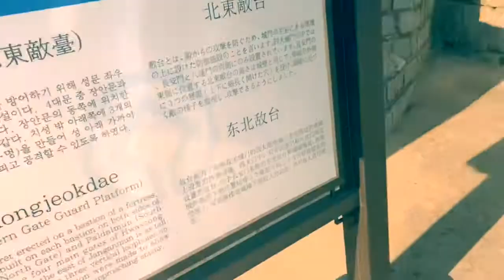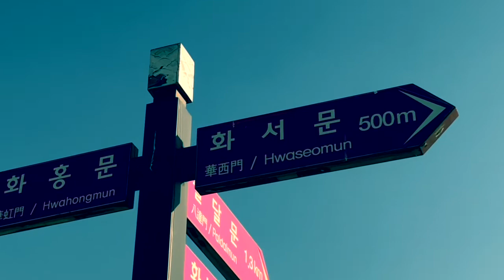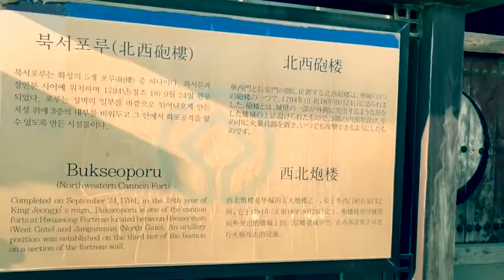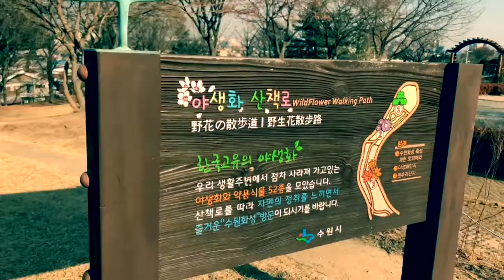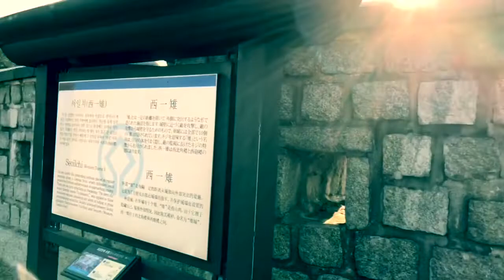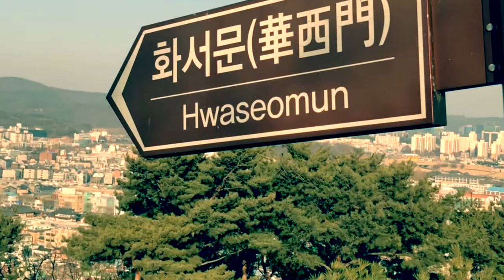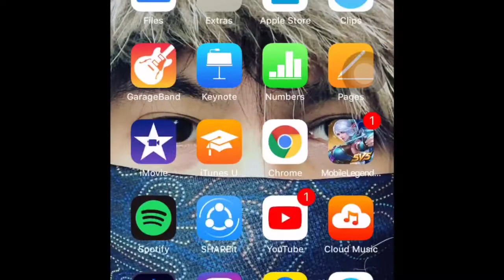Hwaseong Fortress South Korea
Hwaseong Fortress was built over a two and a half-year period, from 1794 to 1796 according to the designs of the architect Jeong Yakyong, who would later become a renowned leader of the Silhak movement. Silhak, which means practical learning, encouraged the use of science and industry, and Jeong incorporated fortress designs from Korea and China along with contemporary science into his plans. The use of brick as a building material for the fortress and employment of efficient pulleys and cranes were also due to the influence of Silhak.[2]

Construction of the fortress was also a response to the collapse of the Korean front line during the Imjin war. At the time, the dominant model for building fortresses in Korea was to make a simple wall for the city or town and a separate mountain fortress to which the people could evacuate in times of war. However, this fortress was built to include elements of a wall, defensive fortress, and town centre, the four main gates being used as the gates for the town. The arrow-launching platforms built along ramparts with crenellated parapets and battlements were defensive elements of the fortress while the wall also included secret gates for offensive actions.

The fortress took 700,000 man-hours to build and cost the national treasury 870,000 nyang, the currency at the time, and 1500 sacks of rice to pay the workers. In the past, government work had been carried out by corvée labour, but in this case workers were paid by the government, another sign of Silhak influence.